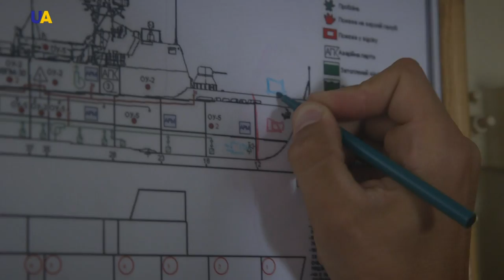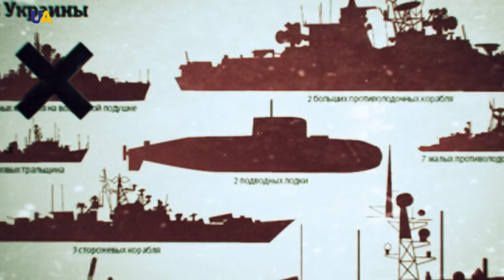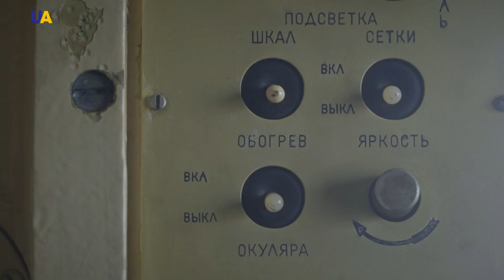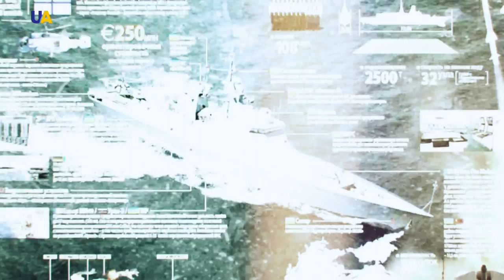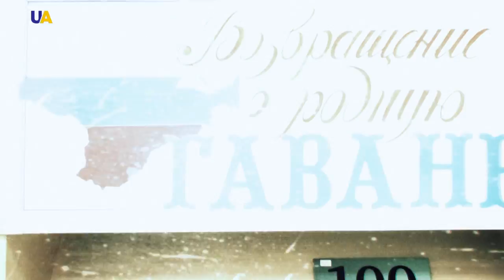Sea State 5 | Pro et Contra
There’s a Japanese proverb that says: "A good sword is the one left in its scabbard”. Independent Ukraine, with regard to the navy, ignored this ancient wisdom. In one period, our government planned to completely abandon the Black Sea Fleet for the benefit of Russia. Afterwards, in 1997 the ships were eventually divided, but more than 80% of the fleet was taken by Russia, as were most of the buildings and the coastal infrastructure in Crimea.